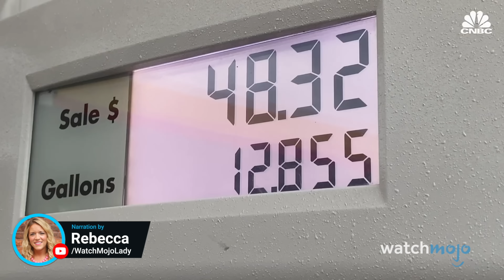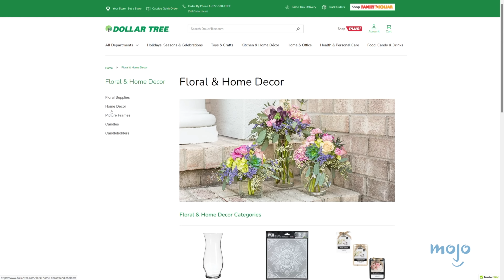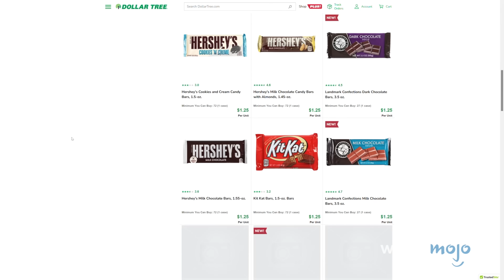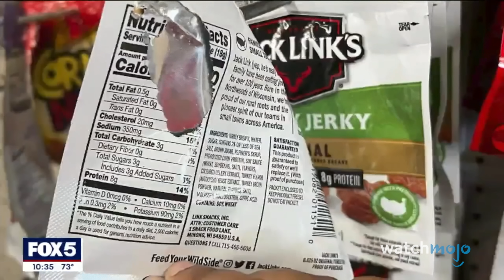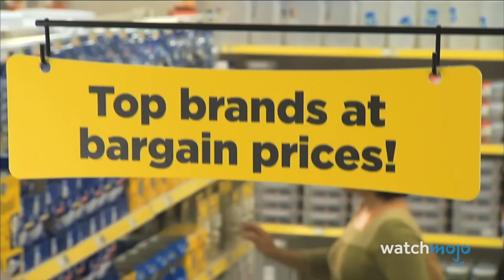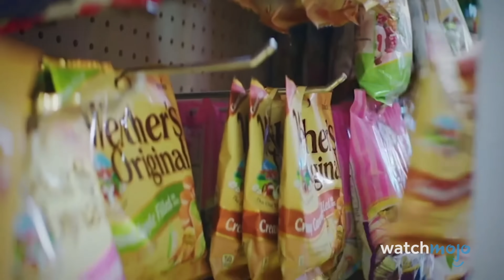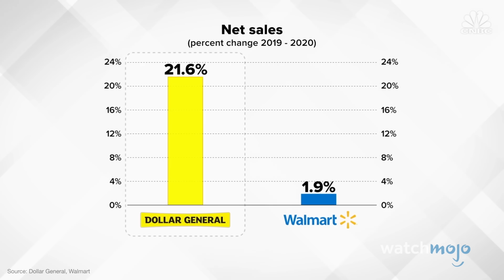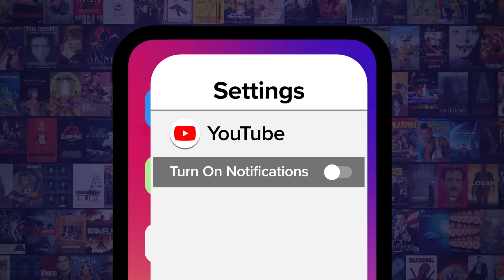Top 10 Surprising Facts About Dollar Stores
These facts about dollar stores will shock you! Welcome to WatchMojo, and today we’ll be counting down our picks for the most surprising or good-to-be-reminded-about pieces of information about dollar stores. Our countdown of surprising facts about dollar stores includes Location Is a Big Deal, There’s a Lot of Competition, You Can Find Name Brands, and more! Do you shop at dollar stores? Have you ever worked in one? Let us know your experience in the comments!